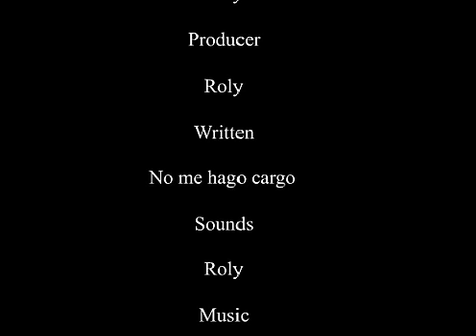El show de Chaja - Chahe-man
Episodio 31, parodia de la serie de dibujos animados He-man